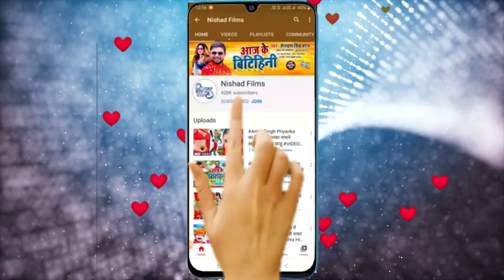HOLI_VIDEO_SONG | होली में जाईब नईहर राजा जी | Jagiram Bhojpuriya | Holi Me Jaiyb Naihar Raja Ji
►  Album - Holi Me Jaiyb Naihar Raja Ji

►  Singer - Jagiram Bhojpuriya

►  Lyrics - Kavi Harjaai

►  Music Director - Nitesh Nirala Mumbai

►  Video Director - Nitesh Nirala Mumbai

shilpi raj new bhojpuri song 2021,
shilpi_raj new_bhojpuri_song_dj_2021